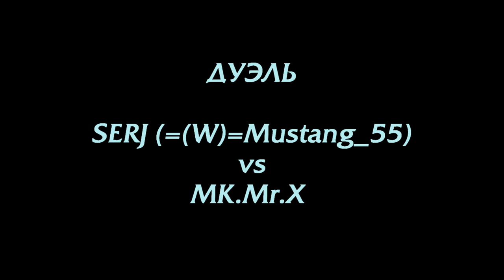Дуэльный турнир "Царь горы"-BF-109F4 =SERJ (=(W)=Mustang_55) vs MK.Mr.X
Третий бой.